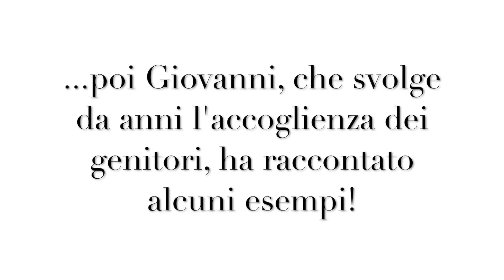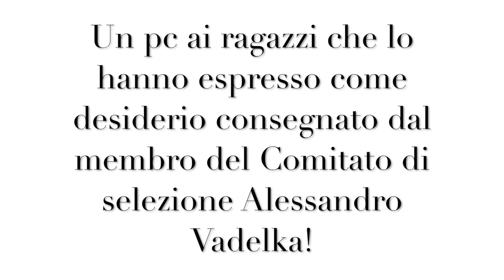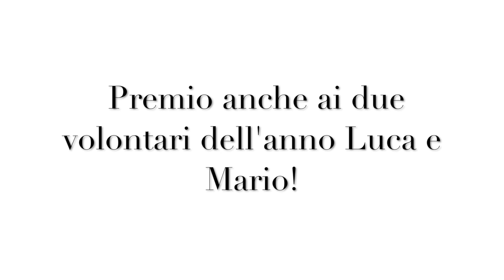La festa di fine anno a Portofranco - il fotoracconto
Per chi se l'è persa, ecco il racconto della festa di fine anno di Portofranco!